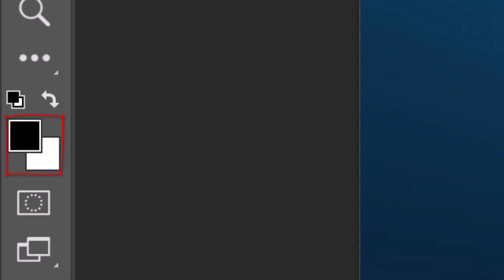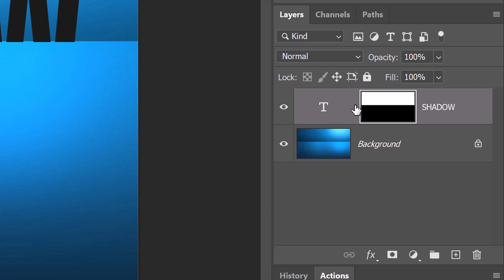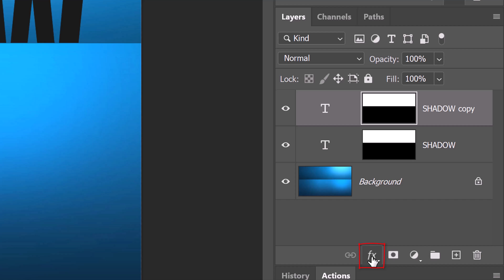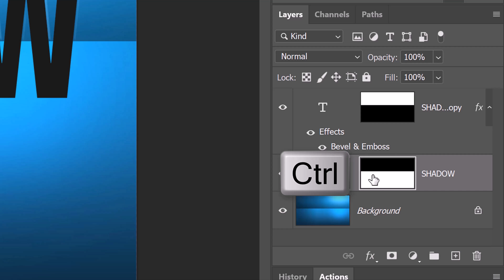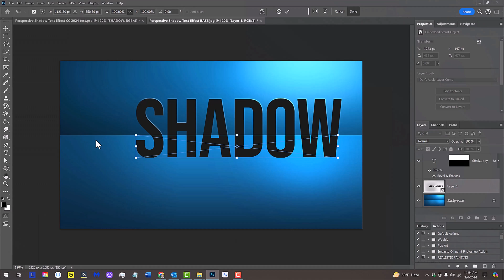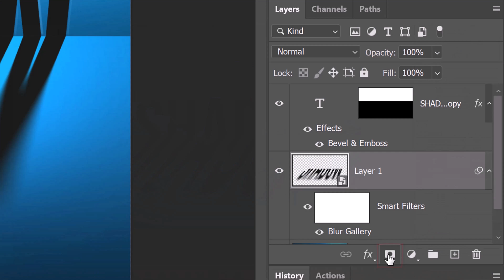Photoshop: Create a Dynamic, Perspective Shadow Text Effect!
Photoshop CC 2024 tutorial showing how to create a dynamic, perspective shadow text effect.